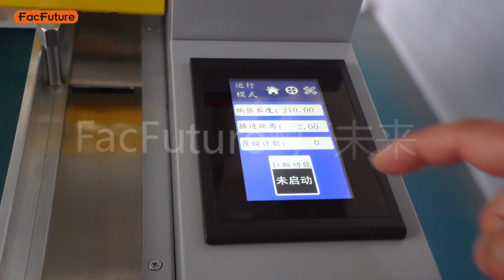PL-390Y Roll Laminator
Width 360mm
Thickness 400mic
Speed 7000mm/max.
Heating steel roller diameter 160mm
Power 1500W
1850x700x1500mm
240kgs
Auto overlapping function
Auto separate function